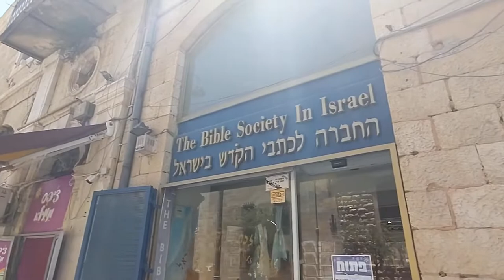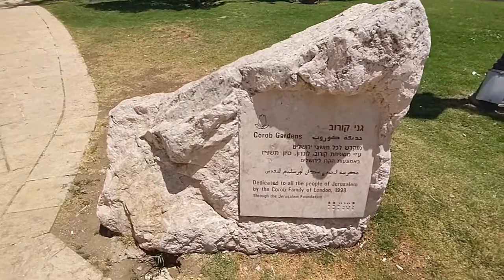Beautiful Walk in Jerusalem New Town walk to the Old City. Stunning!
Beautiful Walk in Jerusalem New Town walk to the Old City. Stunning! As I walked around I saw how modern the new part of the city is and how special is the old city.